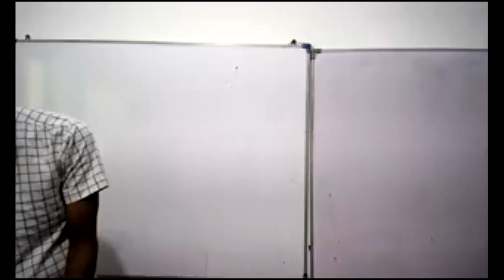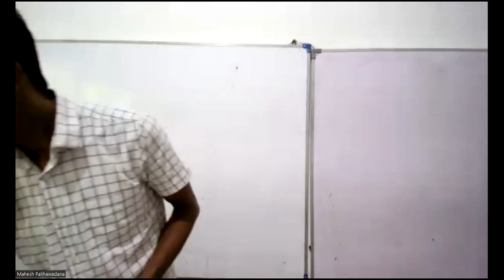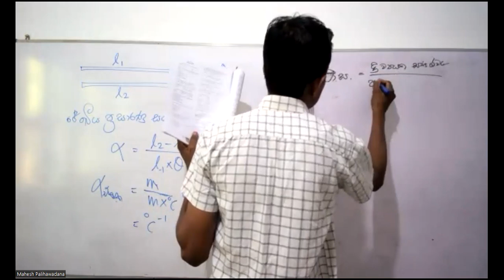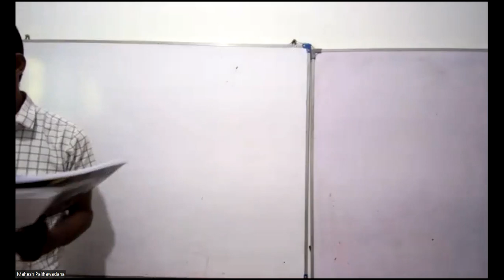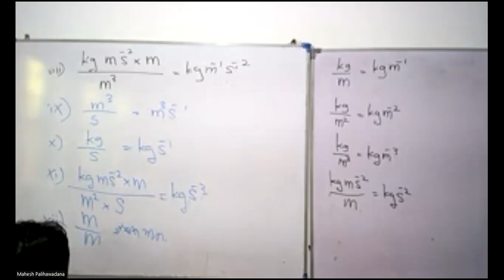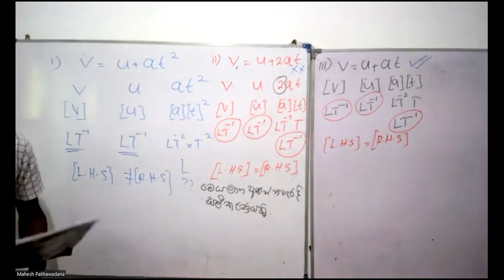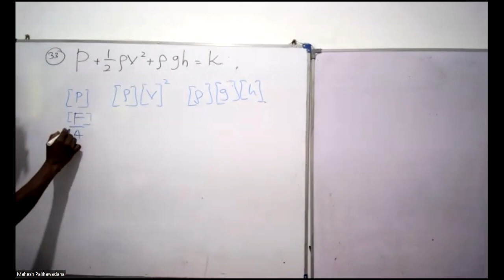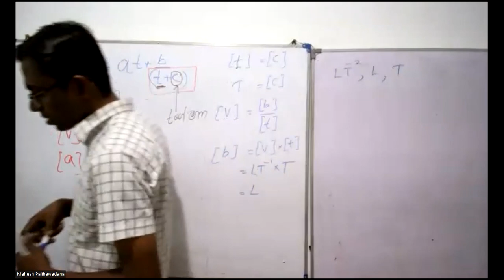Unit Tute day 1